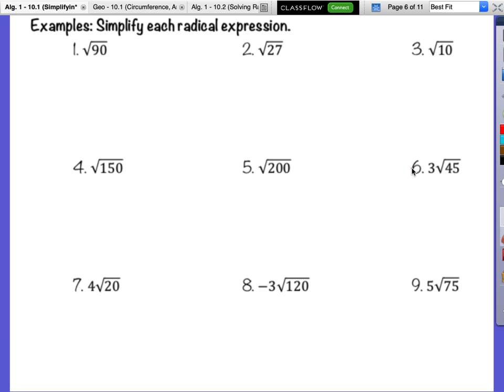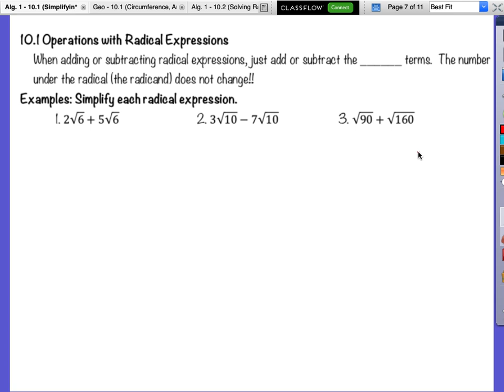Alg. 1 - 10.1 Day 1 Video